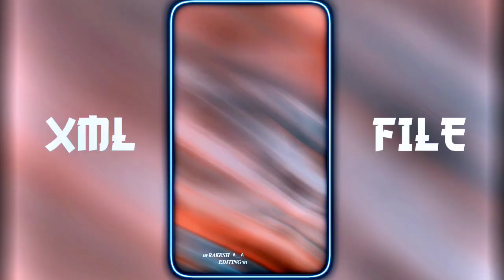NEW TREND ❤️‍🔥SONG ATTITUDE ALIGHT MOTION VIDEO🎟️ XML FILE🎁 xml @aloneboyrkedit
PRESET BY ► RAKSHA EDITING 100 K

©️𝐂𝐎𝐏𝐘𝐑𝐈𝐆𝐇𝐓 -

🔸𝐊𝐈𝐍𝐄𝐌𝐀𝐒𝐓𝐄𝐑
🔸𝐀𝐋𝐈𝐆𝐇𝐓 𝐌𝐎𝐓𝐈𝐎𝐍
🔸𝐂𝐀𝐏 𝐂𝐔𝐓
🔸𝐈𝐍𝐒𝐇𝐎𝐓
🔸𝐏𝐈𝐗𝐄𝐋𝐋𝐀𝐁
🔸𝐏𝐈𝐒𝐂𝐀𝐑𝐓
🔸𝐏𝐒 𝐂𝐂
🔸𝐅𝐀𝐂𝐄 𝐀𝐏𝐏
🔸𝐂𝐀𝐍𝐕𝐀
🔸𝐑𝐄𝐌𝐈𝐍𝐈
🔸𝐕𝐒𝐂𝐎

𝐈𝐍𝐒𝐓𝐀𝐆𝐑𝐀𝐌 𝐈𝐃
𝐓𝐖𝐈𝐓𝐓𝐄𝐑 𝐈𝐃?

𝐊𝐄𝐘𝐖𝐎𝐑𝐃𝐒 🔖

xml
alight motion xml
alight motion
xml file
xml tutorial
xml video
attitude xml
cap cut
status
preset full beat
trend xml
xml preset
new xml
alight motion
xml edit
xml file
preset alight motion
trending
viral girl xml
alight motion preset
photos xml
learn xml
alight motion
preset
alight motion editing app
editing pack
am pack
am preset
am edit
photo xml
attitude presets
trending alight motion
preset xml
xml presets
presets
all xml
all presets
alight motion
instagram trend
devil xml
video editing
trending xml
3d xml preset

𝐗𝐌𝐋 𝐂𝐑𝐄𝐃𝐈𝐓 𝐁𝐘 ► @rakeshediting100k2